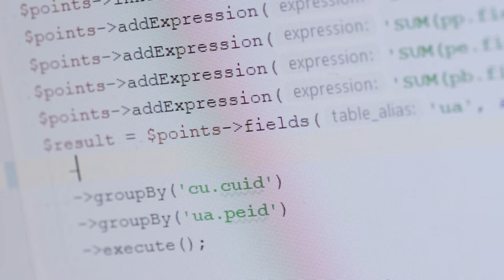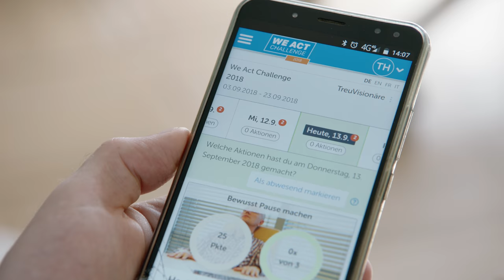Für einen nachhaltigen Lebensstil mit Abacus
Sehen Sie, wie das Unternehmen "WeAct" mit den Abacus-Lösungen Menschen für eine lebenswertere Zukunft motiviert.